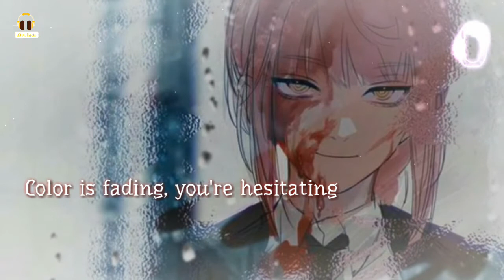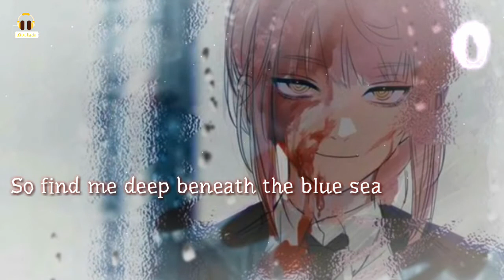Nightcore - Anxiety | Zipa Lyric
🎵 "Anxiety" - Besomorph & The Tech Thieves